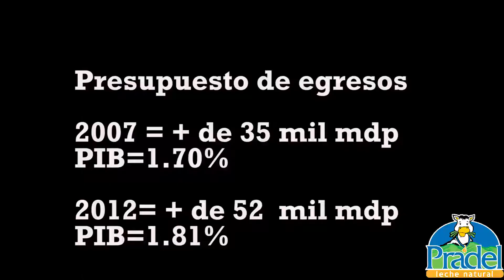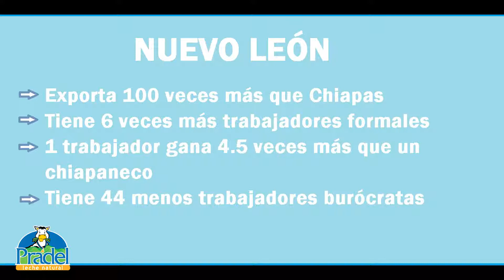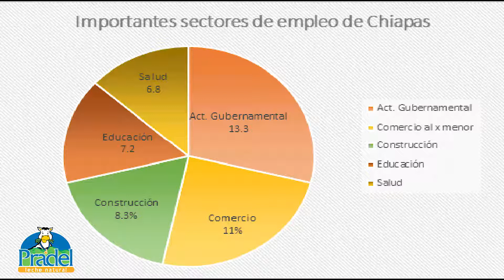Crecimiento económico de Chiapas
El crecimiento económico de Chiapas decayó en las últimas 2 décadas. Del 2000 al 2019, su tasa de crecimiento del Producto Interno Bruto (PIB) anual bajó hasta -3%, y el PIB por habitante decreció de manera notable; hoy cada chiapaneco gana, en promedio, menos de 3 mil pesos mensuales.